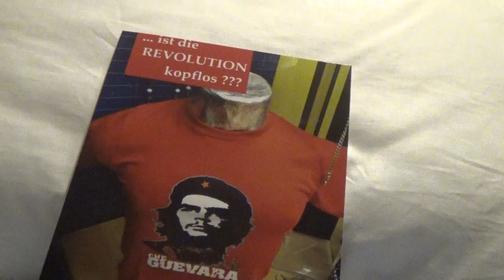Der besorgte Buerger T 2 Willfried Liebe aka Reinhard Steinbrecher aka dj stoni Gedankenspiele 2018